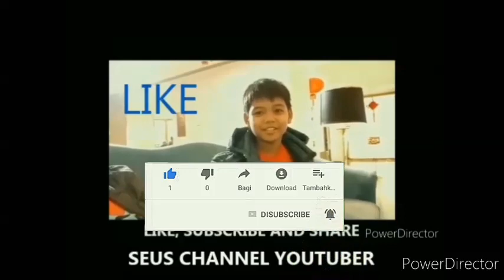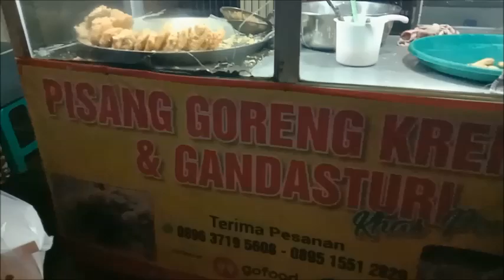SENANGNYA BELI PISANG GORENG KREMES DAN GANDASTURI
ENANGNYA BELI PISANG GORENG KREMES DAN GANDASTURI